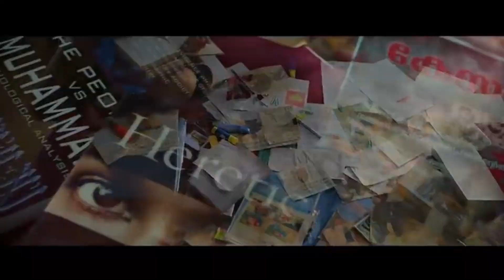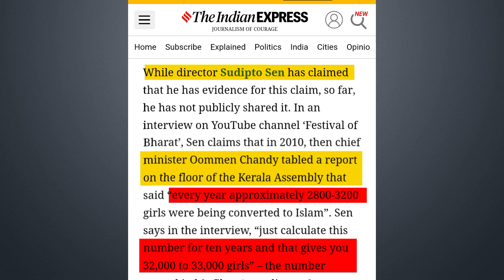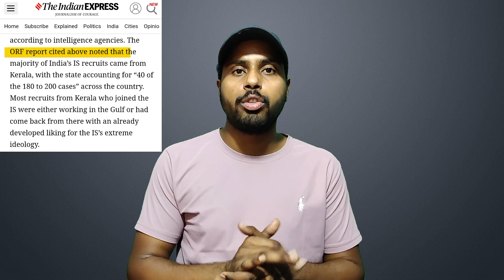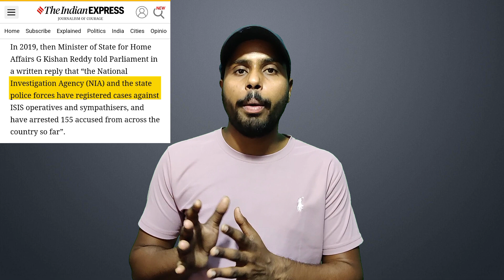The Kerala Story Controversy Explained || Truth or Propaganda ? || Kumar Ghanshyam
the Kerala story ki asli sachai
Truth behind Kerala story
Truth or Propaganda
the Kerala story modi
the Kerala story controversy
adah Sharma